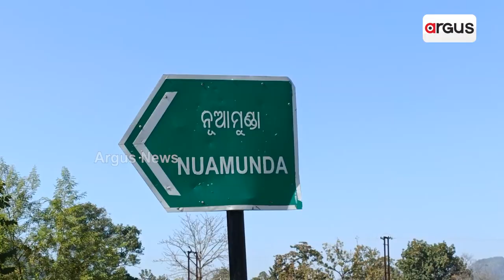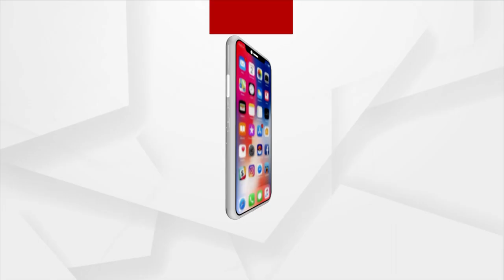Divyang Mother With Mentally Ill Son Awaits For Awas Yojana Benefit